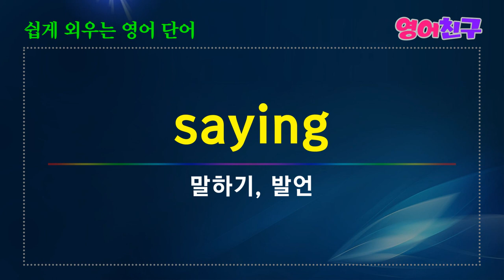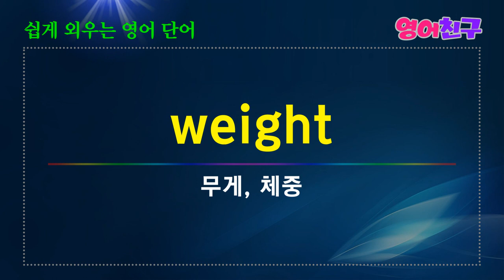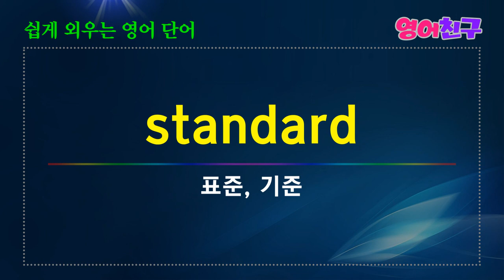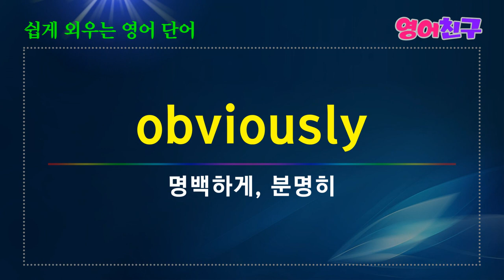#60 쉽게 배우는 영어 | 하루에 하나씩 외우는 영어 단어 50개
수하물-baggage
마실 것, 음료-beverage
욕조-bathtub
변수-variable
독, 독물-poison
잡초-weed
짚, 밀짚-straw
유아, 갓난아기-infant
사망률-mortality
영토-territory
등 토익 필수 단어 50개 입니다.